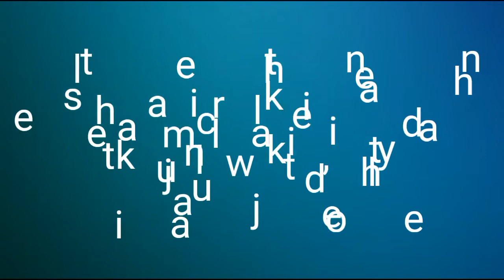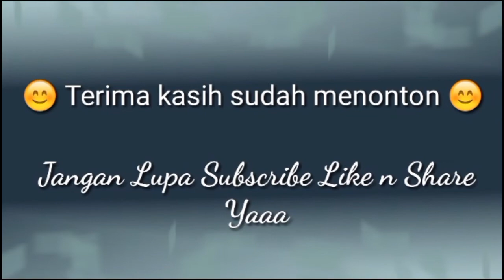*0048 HALLO BANDUNG KITA SAMPAI - DRIVING AROUND KONDISI JALAN SOREANG KE ASIA AFRIKA BANDUNG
assalamualaikum selamat pagi siang sore malam semua

lanjut lagi perjalanan kita, dari  isi bensin di pusat Soreang kita lanjut lagi ke hotel tepatnya di jalan asia afrika bandung, di jalan asia africa bandung ini kita menginap di hotel ibis budget, perjalanan dari Soreang ke bandung masuk ke gerbang tol soreang lalu exit di gerbang tol pasir koja

gimana suasana pagi di sana, view yang ada diperjalanan, dan ada kejadian apa aja di jalan, yuks kita saksikan aja

EDITING VIDEO
Power Director
Youcut
Kinemaster

EDITING PHOTO
Photo Grid
Pixllab

MUSIC
Youtube Studio